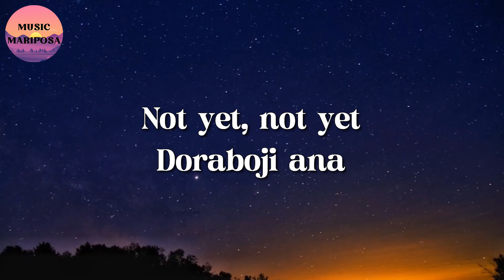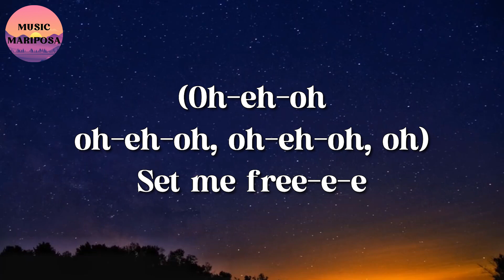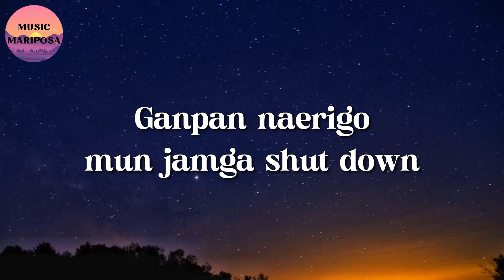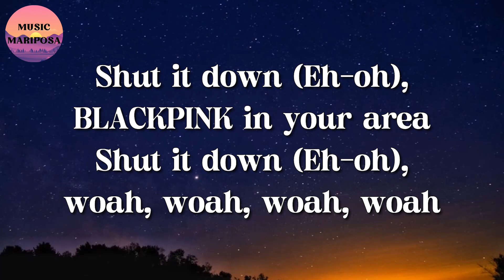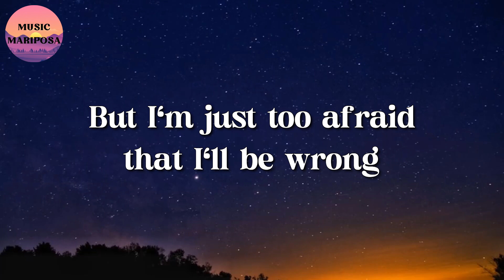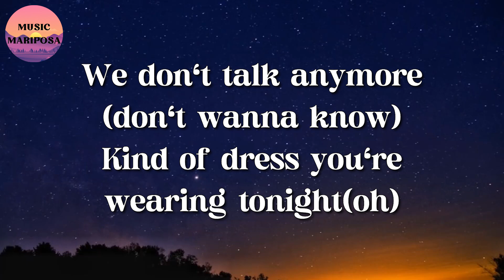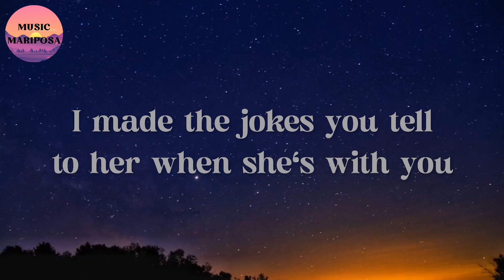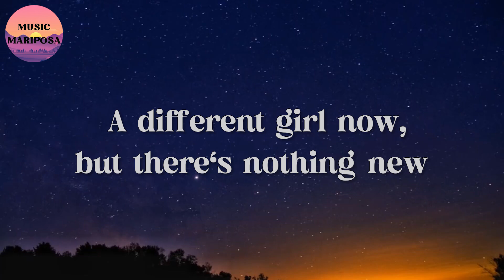Jimin - Set Me Free Pt.2 || BLACKPINK, Charlie Puth, Olivia Rodrigo (Lyrics)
🎤 Set Me Free Pt.2 Lyrics:

Yeah

I got a good time
Yeah, time to get mine
Hemaesseo, miro
Hennessy and night
I never stop, I never stop
Dasi repe-e-eat
I never stop, fuck all your opps
Finally free-e-e

Kkeute meomchwo seon na
Not yet, not yet
Doraboji ana
Now, yeah, now, yeah
Naraga butterfly-y-y
Finally free-e-e

Look at me now (Me now)
Deo isang apado sumji ana
Michiji anki wihae michiryeoneun geot
Jinagan nareul wihae soneul deureo

I got feel low
Still nan miro
But I got no time to break soul
Just let me flow
Hey fool, just get out of my way
Shut up, fuck off

Sijakdoen naui primetime
Forget, forget
Gikkeoi ollata
Naraga butterfly-y-y
Finally free

Now, set me free-e-e (Set me free, set me free)
Set me free-e-e (Set me, free)
Set me free-e-e (Set me free, set me free)

(Oh-eh-oh, oh-eh-oh, oh-eh-oh, oh) Set me free-e-e
(Oh)